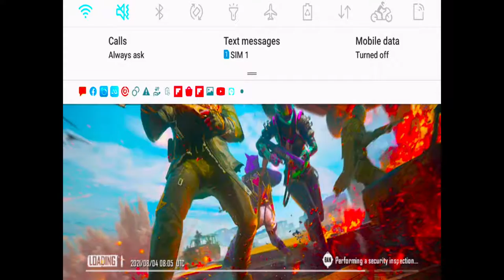Zaw Ye Htet Live Stream